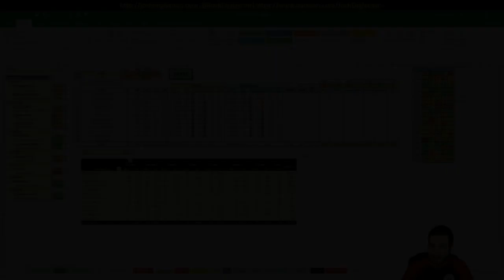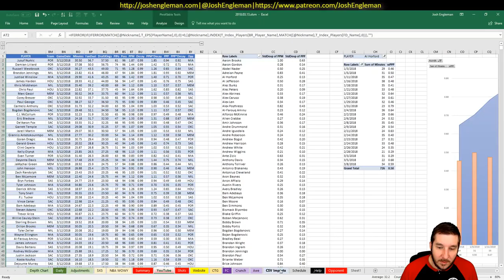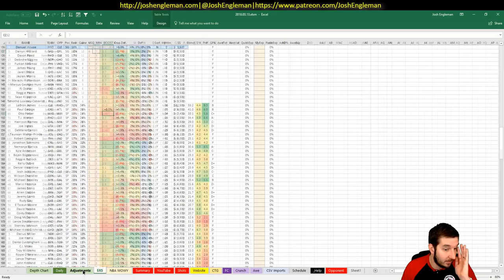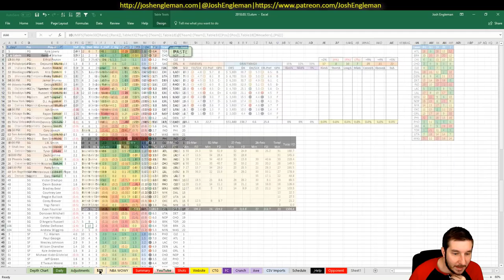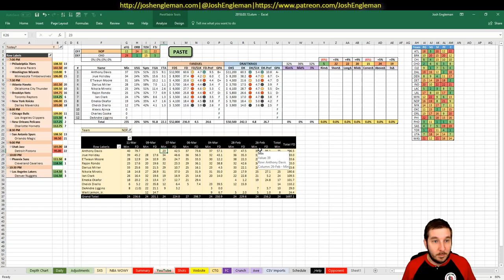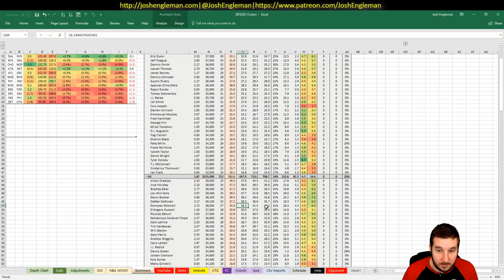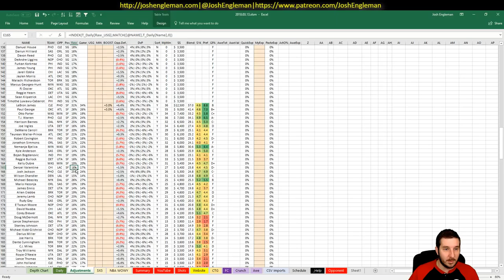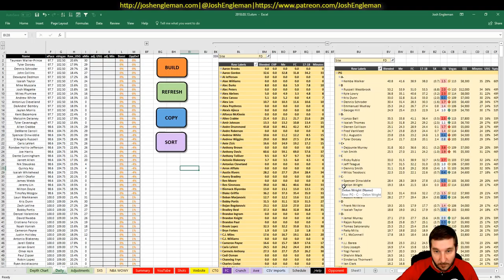NBA DFS Projections & Strategy | Tuesday 3/13 | FanDuel & DraftKings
NBA DFS slate breakdown for Tuesday, March 13. I went through my likes/dislikes for each game across the full 11-game slate.